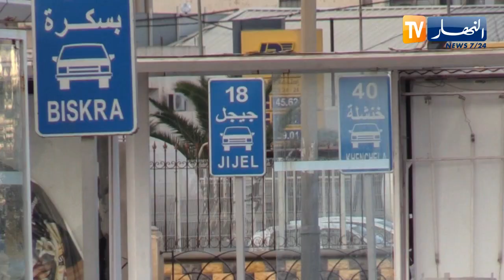النقل العمومي والخاص في أزمة .. و"الكلونديستان" يسيطر على القطاع